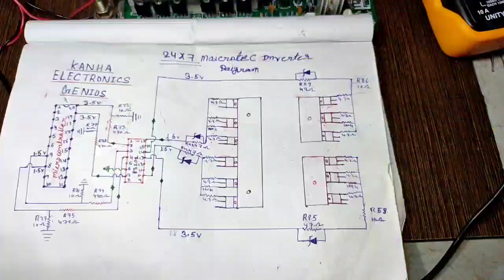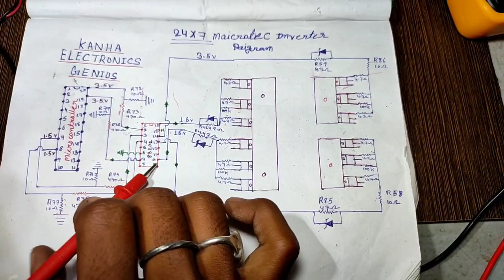Gupt Raj 24×7 saine wave inverter drive problem!! पूरा problem a to z समझें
microtek sine wave inverter 24v. men MOSFET kaise change Karen our kon si baton ka Dhyan rakhen video